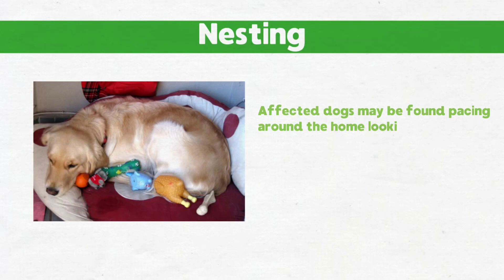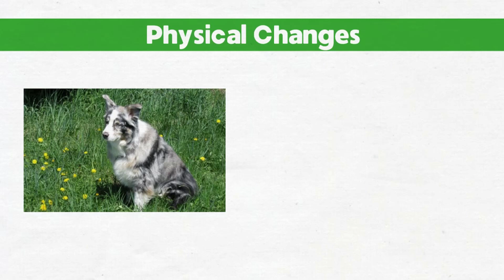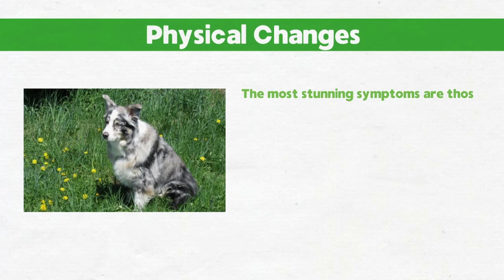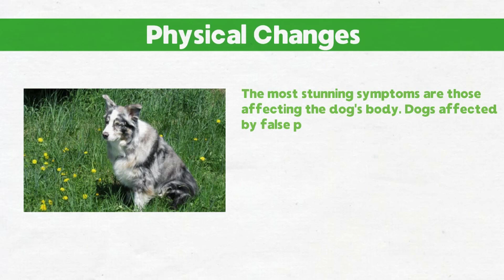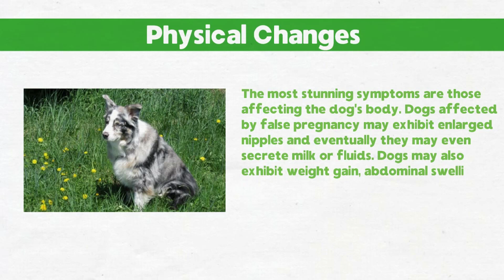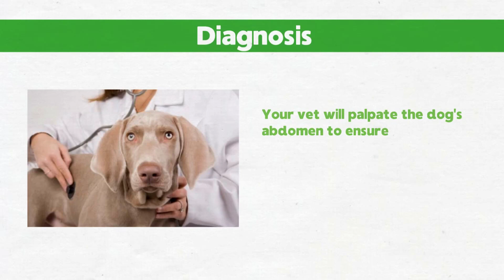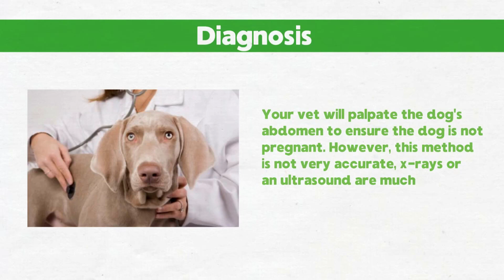How to Identify If Your Dog Is Having a False Pregnancy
How to Identify If Your Dog Is Having a False Pregnancy. Many signs will be shown when a dog faces a false pregnancy Which is physical and behavioral. Many signs are usually shown after one to two months. The condition of most female dogs is usually the same. All the following symptoms are discussed below.